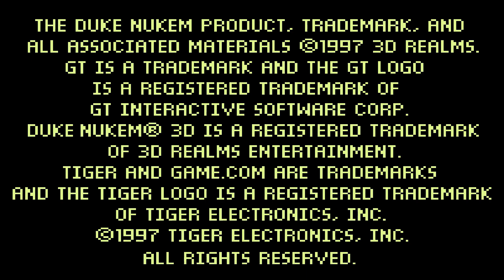DUKE NUKEM 3D (GAME.COM) LONGPLAY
Duke Nukem 3D для Tiger Game.com — это портативный шутер от первого лица, вдохновленный версией для ПК, хотя он сильно отличается от оригинала.

Сюжет такой же, как и в версии для ПК. Он следует тем же уровням и эпизодам, за исключением битв с боссами и секретных уровней, как в версии для ПК. Кроме того, перед каждой новой серией есть небольшие изображения, которые задают тон этой серии. Кроме того, в начале Эпизода 1: Голливудский Холокост Дюк произносит ту же фразу, что и в оригинале. «Черт, эти инопланетные ублюдки заплатят за то, что подстрелили мою машину».

Геймплей аналогичен версии для ПК, за исключением того, что он сильно урезан для совместимости с Tiger Game.com. Игра похожа на старые игры «ползание по подземельям» 1980-х годов, в которых вы исследовали подземелье по одному блоку сетки за раз в псевдо-3D от первого лица. Именно так работает версия Tiger Game.com, используя алгоритмы масштабирования для своих «3D-подобных» эффектов. Игрокам разрешено переходить от одного блока сетки к другому, они могут двигаться вперед, назад и перемещаться влево и вправо, но игра не позволяет вам поворачиваться как таковая — игроки могут поворачиваться, когда они приближаются к коридору с изгибом. Однако это автоматическая реакция на движение вперед, которая лишь имитирует «поворот».

Игра ведет себя во многом так же, как и версия для ПК, поскольку игрок по-прежнему ходит, отстреливая врагов, собирая различное оружие и используя карты-ключи, чтобы открывать двери. Прогресс по уровню продолжается до тех пор, пока вы не дойдете до конца и не найдете кнопку ядерного оружия. Затем уровень заканчивается, и вы переходите к следующему. Игра не может сохранить ваш прогресс, так как на картридже нет внутренней SRAM с питанием от батареи, однако есть функция пароля, которая позволяет вам продолжить свой прогресс. Кроме того, вы получаете очки в зависимости от количества убийств, совершенных вами во время игры. В отличие от оригинальной игры, в конце уровня нет статистики, кроме количества убийств.

В отличие от версии для ПК, в игре нет реального финала, после завершения эпизода «Город шрапнели» игроки снова возвращаются в Голливудский Холокост, и все уровни повторяются до тех пор, пока игроки не решат, что они закончили игру или завершили игру.

В игре три эпизода по четыре уровня в каждом. Уровни следуют в том же порядке, что и в версии для ПК, начиная с эпизода «Холокост в Голливуде» и заканчивая «Городом шрапнели». Несмотря на упрощенную плоскую планировку уровней, они по-прежнему интересно украшены объектами и текстурами, адаптированными из версии для ПК. Например, Голливудский Холокост по-прежнему устроен как кинотеатр. На этом уровне есть постеры к фильмам и места для сидения в кино. В Rabid Transit вы также можете увидеть диспенсеры для журналов и другие вещи. Этот штрих помогает сохранить непрерывность и ощущение серии.

У Дюка в игре меньше оружия, чем в версии для ПК, но оно ведет себя точно так же: Могучий ботинок, Пистолет, Дробовик, РПГ
Из предметов в игру попали портативная аптечка (в отличие от оригинальной игры, работает как обычная аптечка); карта доступа; ружье и патроны для дробовика; пистолетная обойма; РПГ и снаряды для РПГ; броня.

Есть четыре врага, которые попытаются остановить Дюка в его стремлении пройти уровни: Штурмовики, Свиньи-копы, Октамозги, Штурмовые Инфорсеры.